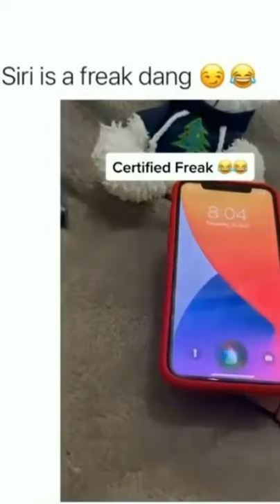Siri is a Freak Dang 😏😏🤣🤣😂